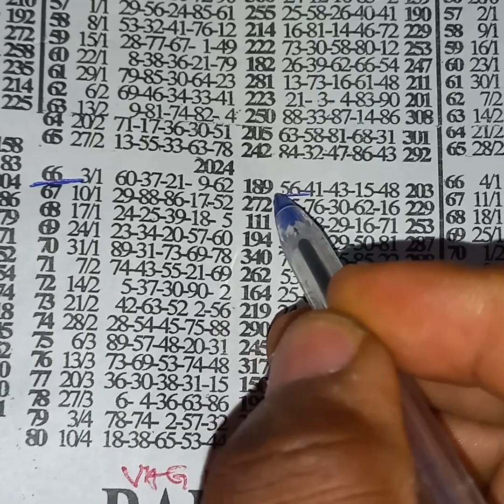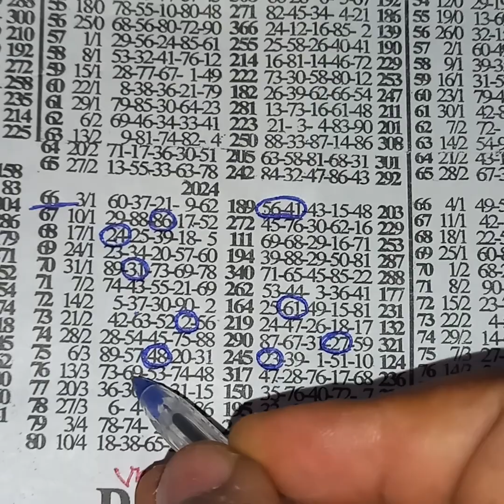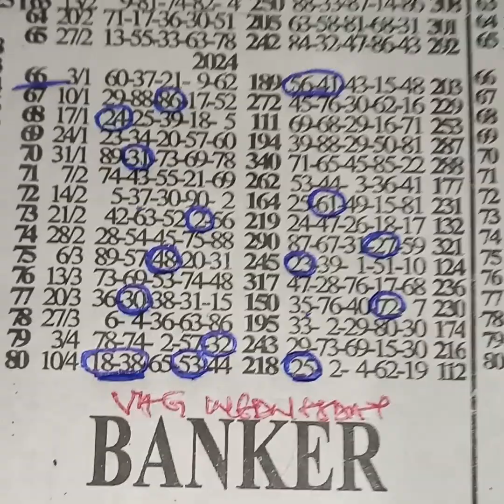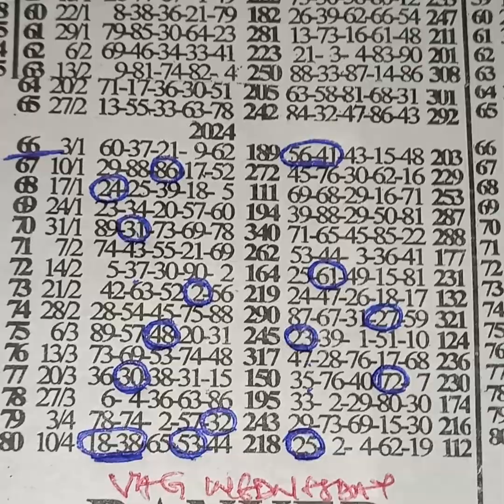💥vag Wednesday💥((23)) dropped liveee Aben SOKOOO